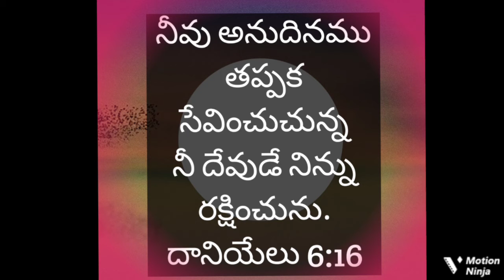3 April 2022